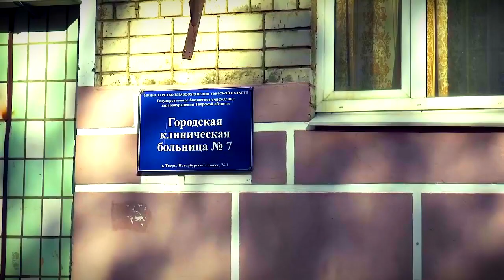60 лет исполнилось Тверской городской клинической больнице №7